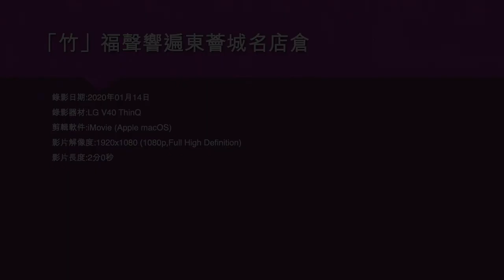「竹」福聲響遍東薈城名店倉 - 2020年01月14日